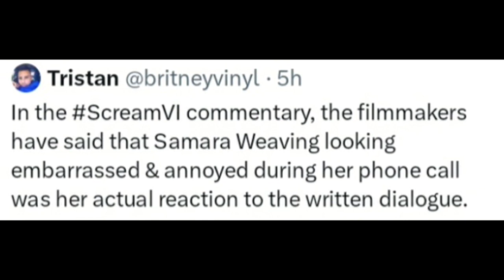Scream 6 Writing Was So Bad Samara Weaving Reacted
Scream 6 was a successful Scream Movie but not without its faults. Ghostface was great but overall Scream 6 or SCREAIVI writing had some questionable issues. Samara Weaving even seemed to react to the Writing negatively.